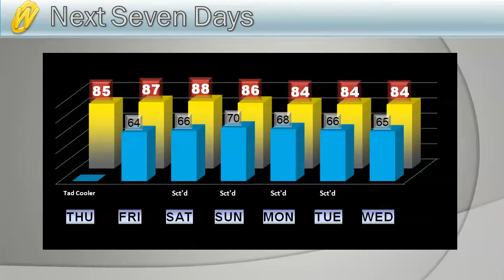one 061313 am